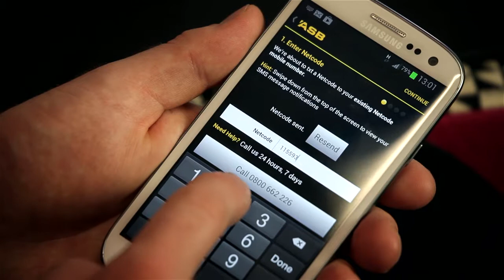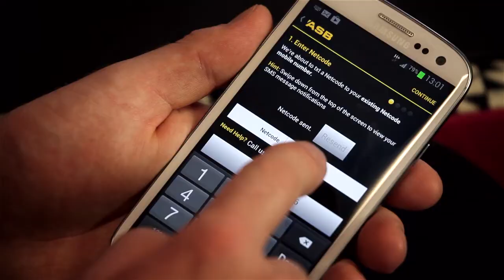Introduction to ASB Mobile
ASB's Mobile Banking app is safe and allows you to bank on the go. Give it a try today